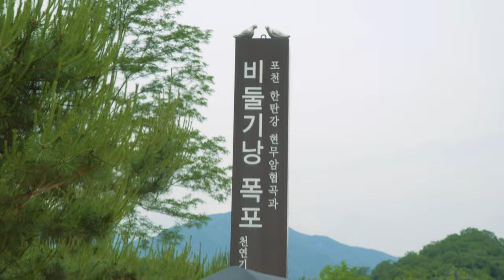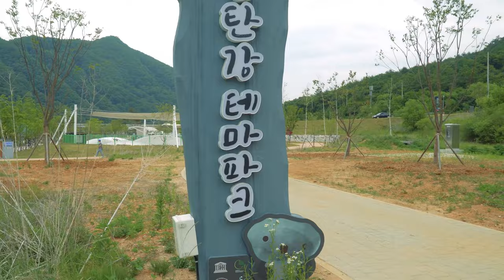[현실캠핑] 캠핑하다 만난 최악의 이웃은?ㅣ역대급빌런과 함께 캠핑하다 그냥 집에 오기ㅣ짠트라블타ㅣ한탄강하늘다리ㅣ양갈비ㅣ막창ㅣ엘타프ㅣ이화지작